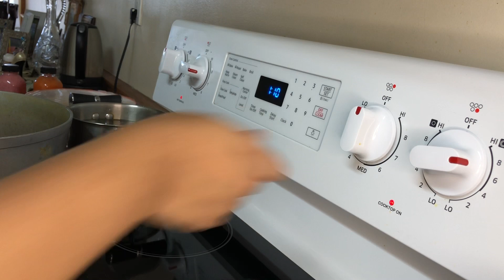Prepared Bangladeshi Style Tehari I Father in Law's Birthday I Special Grocery Store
Hi Guys,

We bring to you the latest edition of our dailyy vlogs. In this edition we wnt to show you a new grocery store that I really liked, also things we did to make my Abbu's (Father's) day special and also prepred Bangladeshi Style Thari.